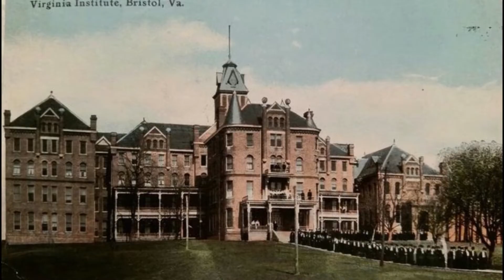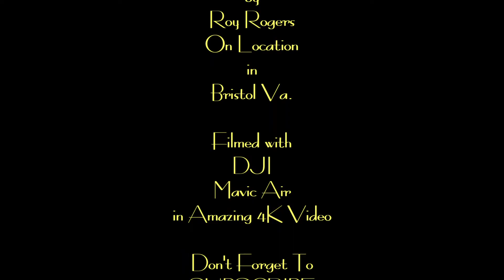Virginia Intermont College 2 2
Virginia Intermont College (VI) was a private, four-year liberal arts college in Bristol, Virginia. Founded in 1884 to create additional education opportunities for women, the College had been coeducational since 1972. It experienced significant financial difficulties during the last years of its existence, was denied accreditation in 2013, and announced its closure on May 20, 2014.[4]
The name "Intermont" was a reference to the College's mountain setting. The Holston Range, which merges into the Blue Ridge Mountains, can be seen from the campus in Bristol, Virginia, part of the Tri-Cities region, which also includes Johnson City and Kingsport, Tennessee.
 April 2019 it was announced it will be reopening soon as a business school.